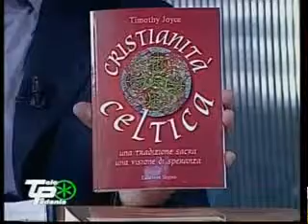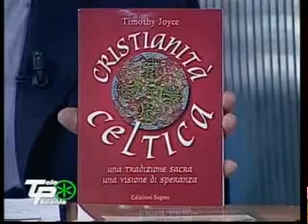Cristianesimo celtico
Piero Mantero, editore della Segno, presenta un libro che unisce la spiritualità celtica al cristianesimo